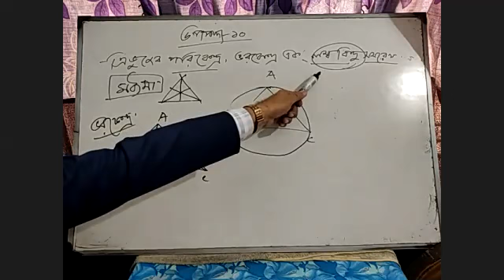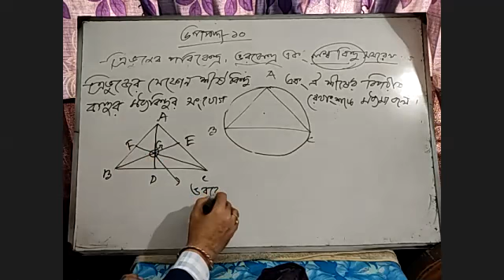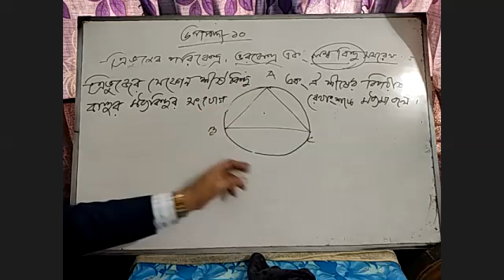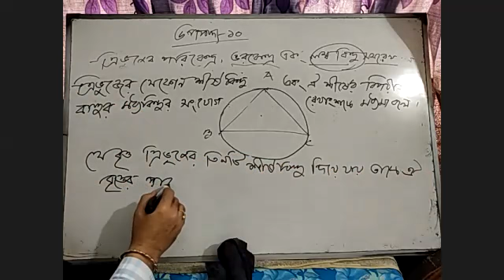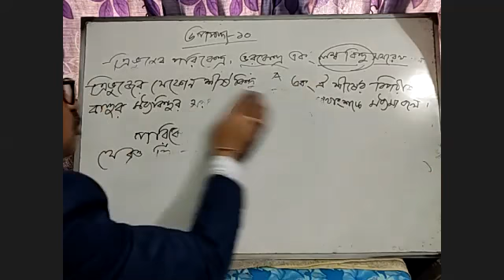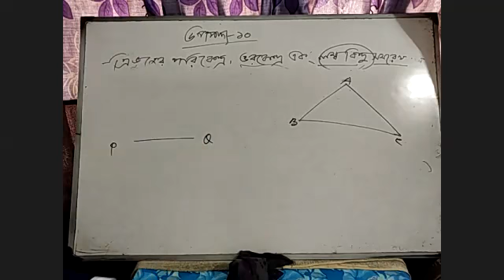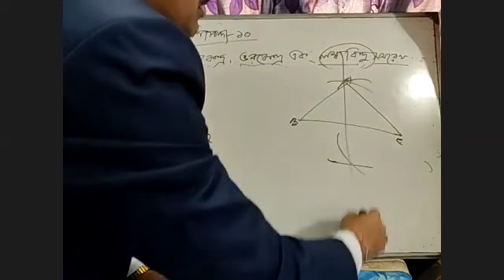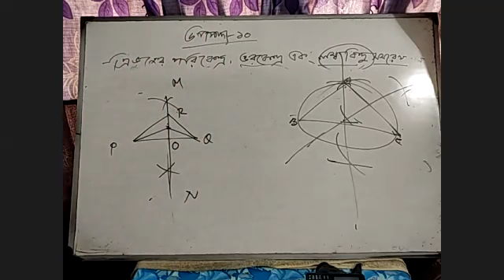CLASS; TEN(SCIENCE) H. MATH. KHAGENDRA NATH SARKAR.